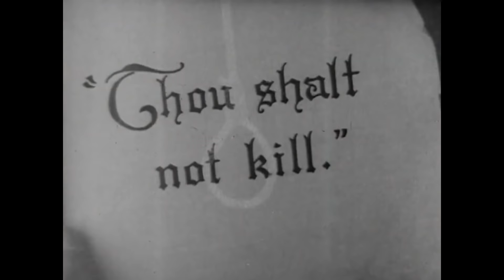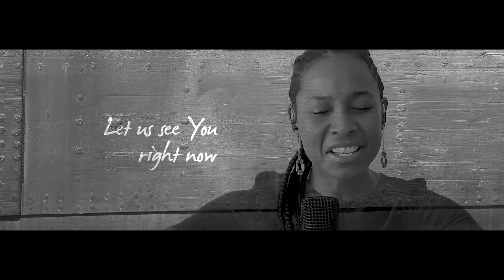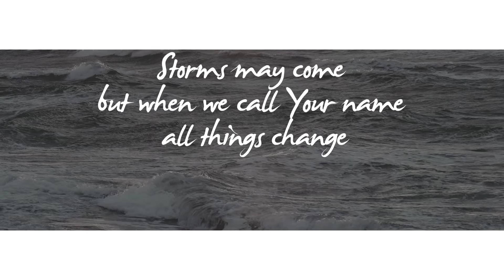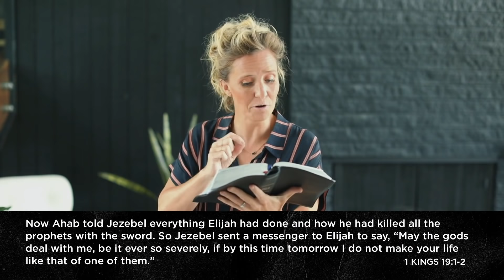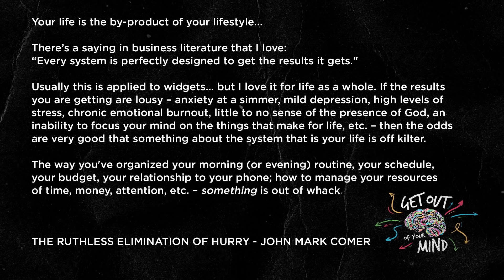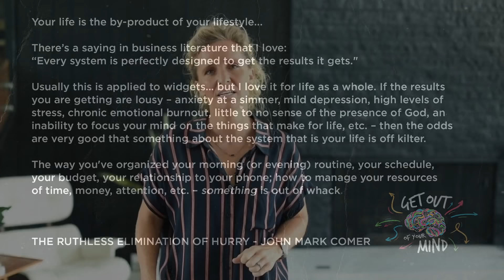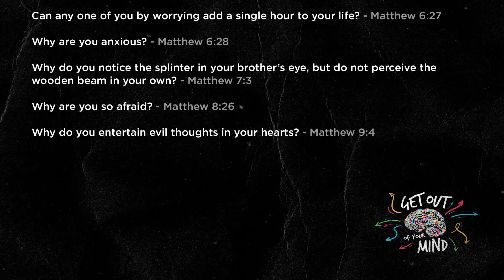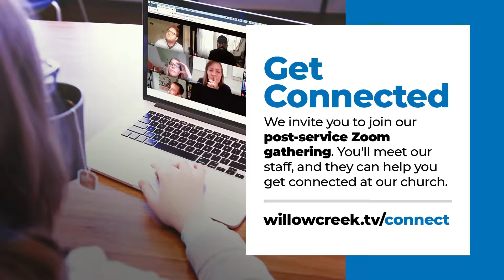Get Out of Your Mind: I Can't Slow Down | Megan Marshman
We believe that we are the only ones who have this problem. We believe that no one knows we exist. We believe that we have to go through life struggling on our own. But none of these things are true.

God tells us that he is always with us, we are never alone. He will never leave us. What’s more, when we become a Christian, we become part of a community, a family that will always be available for us.

People need to hear this because we feel more isolated, more disconnected than ever before. Even in the midst of a tech revolution that has us FEEL like we are more connected, the truth is that the number of meaningful relationships we form has nosedived. We feel alone.

We are bombarded with anxiety every single day. We are overwhelmed by choices, by our own ambitions, by the demands of work, our spouse, the kids, and expectations. Of all the things we feel like we have to do in life perhaps the one that causes us the most pain is having to KEEP UP with everyone else.

But Jesus reminded Martha that simply choosing to sit at his feet was… better. Yes, there are things to do and yes, things might not all get done. But slowing down and spending time with God is better.

Slowing down feels like losing and we HATE to lose. We need to have this lie torn down so that we can experience healing from an anxiety that drives us like a taskmaster. Megan Marshman teaches.

Sync ID:MB01WJ41T7YIBD2